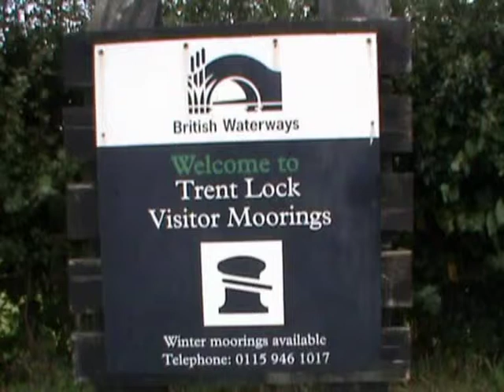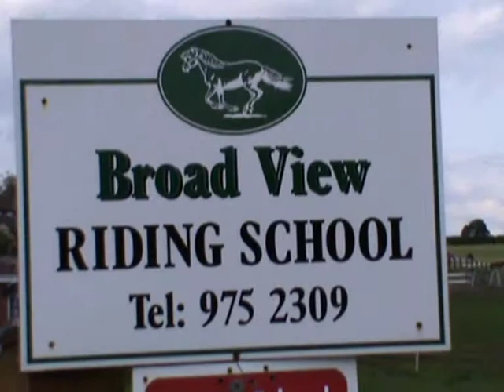Trent Lock 2009